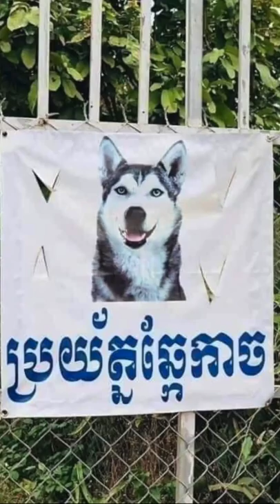ទៅលេងDirtyPaws! កន្លែងដែលសំបូរឆ្កែជាងគេនៅកំពត! [Bunleng Vlog]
Dirty Paws គឺជាកន្លែងដែលជួយសង្គ្រោះសត្វឆ្កែឆ្មាដែលមានជំងឺផ្សេងៗ ត្រូវគេបោះបង់ចោលតាមផ្លូវ និង ខ្លះទៀតមកពីម្ចាស់ដែលមិនមានសមត្ថភាពចិញ្ចឹមពួកគេ។​ នៅ Dirtypaws មានឆ្កែ៣១ក្បាលនិងឆ្មា៣ក្បាល ដែលពួកគេត្រូវបានជួយសង្គ្រោះនិងចិញ្ចឹមដោយបង Marie & Joey ដោយលុយពួកគាត់ផ្ទាល់ខ្លួន និងបានពីការបរិច្ចាគខ្លះពីអ្នកដែលស្រលាញ់សត្វ ហើយអ្នកទាំងអស់គ្នាក៏អាចចូលរួមចំណែក ជួយចិញ្ចឹមដោយសុំគាត់យកមកផ្ទះចិញ្ចឹម ឬ​ បរិច្ចាគទៅកាន់ Dirtypaws តាមរយៈ​ ABA: 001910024 ឬ ឆាតទៅពួកគាត់ដើម្បីសាកសួរពត៌មានបន្ថែម។

Editing/Gaming PC: V-Tech Gaming Center
Internet Provider: NTC - NeocomISP Limited
GoPro mounts: Pro Mounts Cambodia
Camera Vlog: Leng kheang / ឡេងឃាង